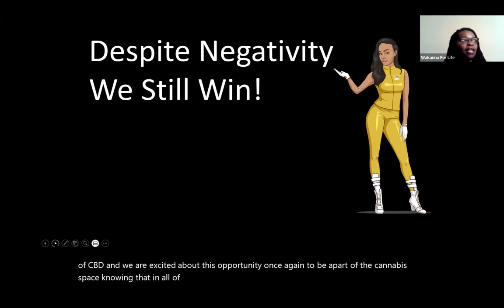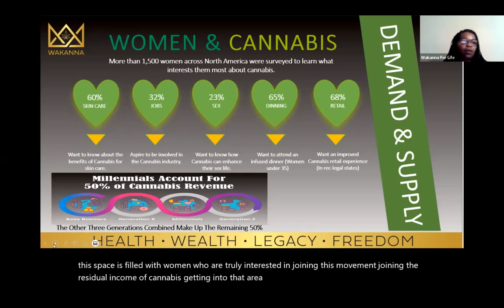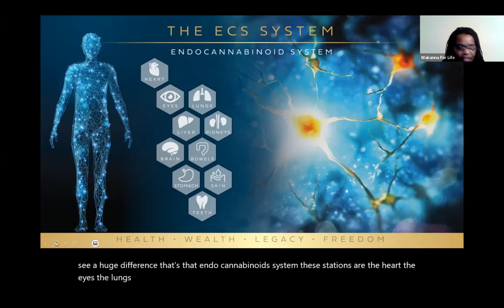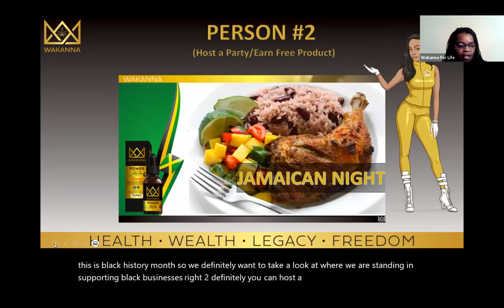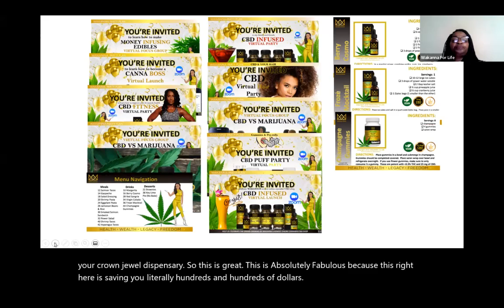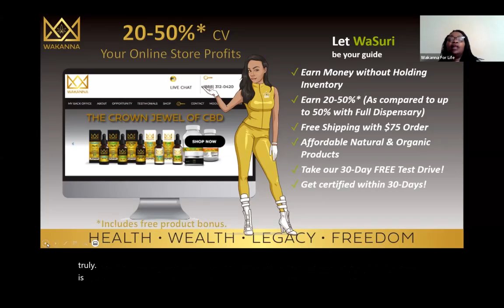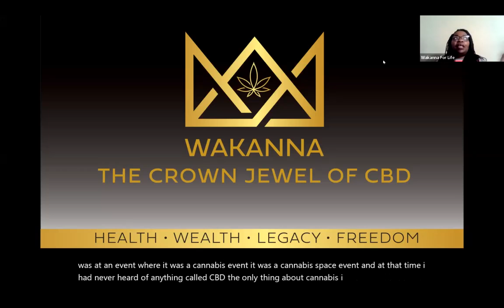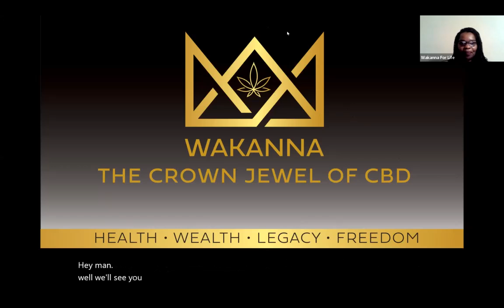TUESDAY OVERVIEW WITH LALA 02 08 2022